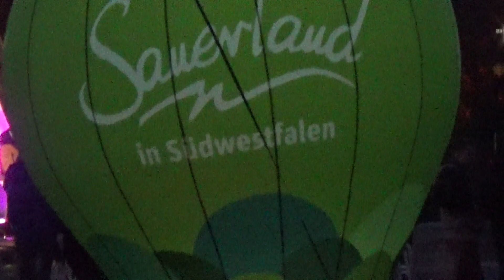Germany Saalhausen Kurpark fest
La festa é finita / The feast is over / Das fest ist vorbei